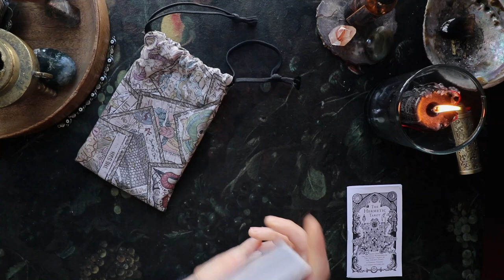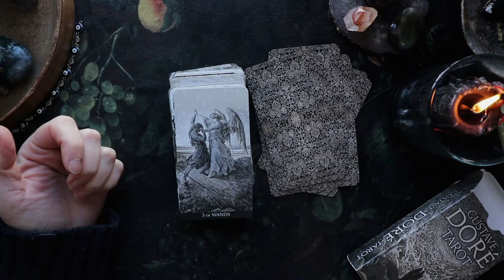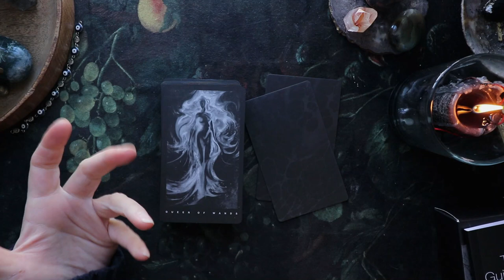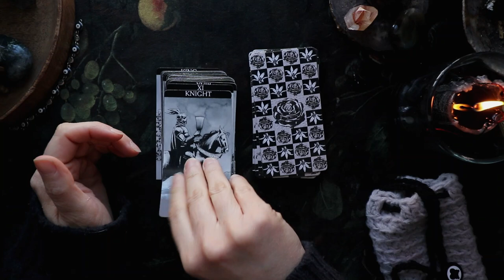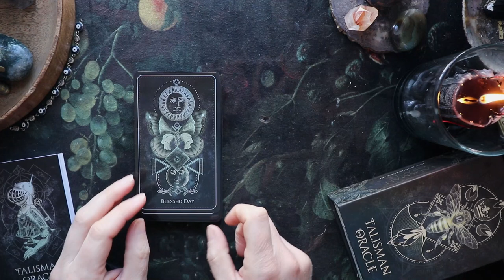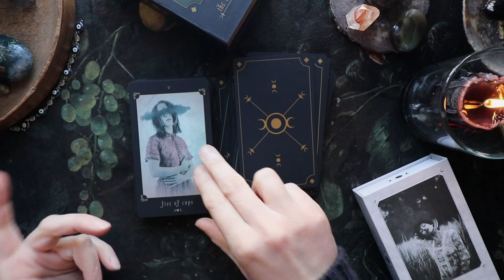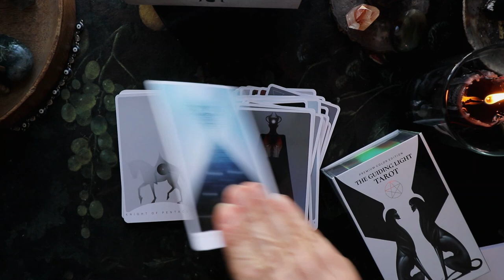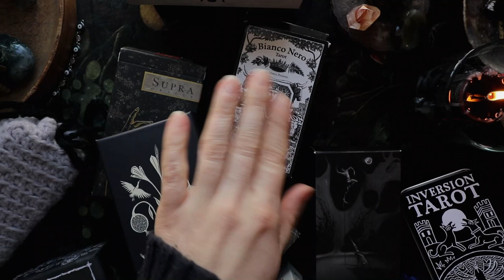BLACK AND WHITE DECKS // A Curated Collection of Tarot and Oracle Decks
The perfect time was found to dive into the curated collection of Black and White Tarot and Oracle decks! I really seem to have developed such a fondness for them.

xx
-Theia